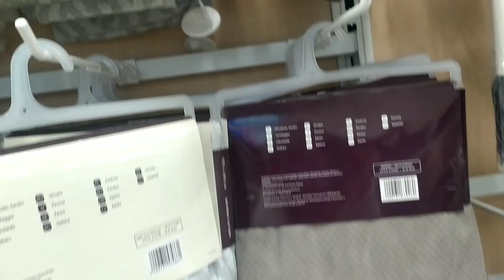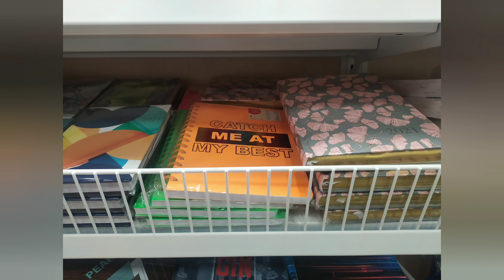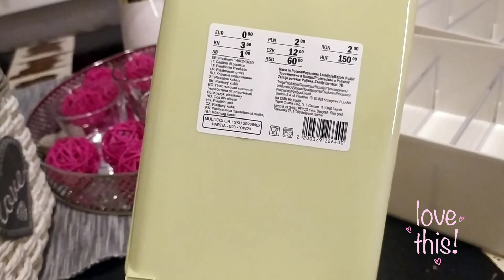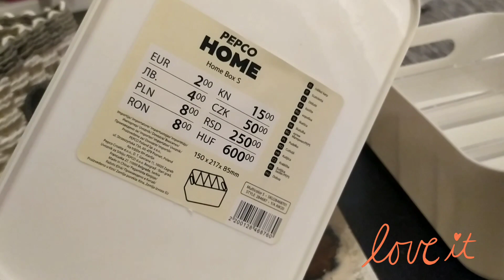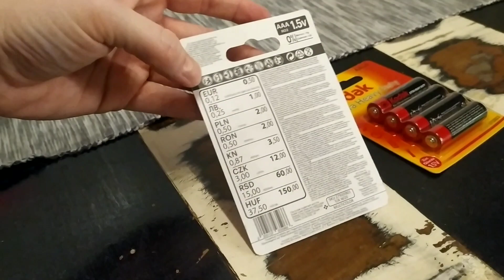Pepco - omezení a nákupy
Dobrý den přátelé,
mrkněte na mé nové video, kde se zaměřím na omezený provoz Pepca. Na konci videa uvidíte, co jsem nakoupila já a za jaké ceny.

Mějte se moc krásně a dávejte na sebe pozor!

Video natočeno: Xiaomi Redmi Note 7